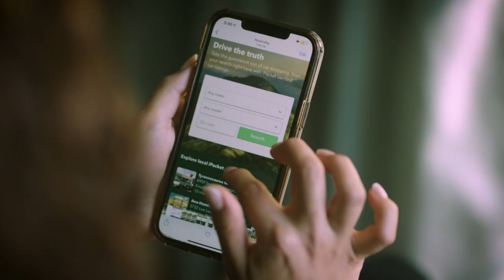iPacket: Information at Your Fingertips